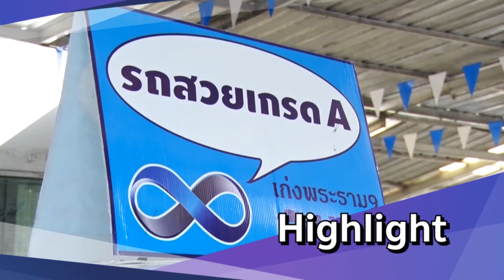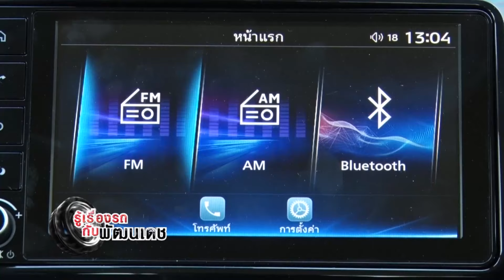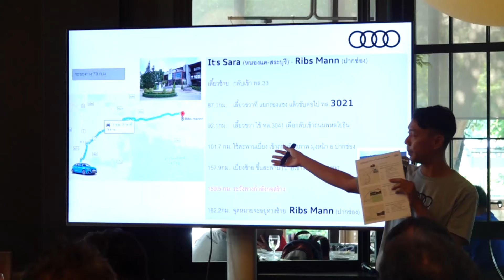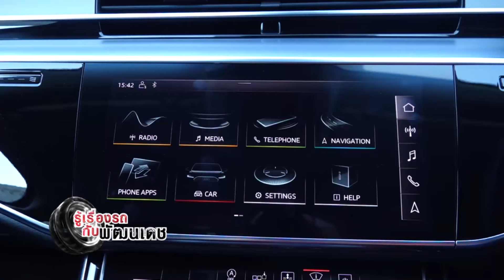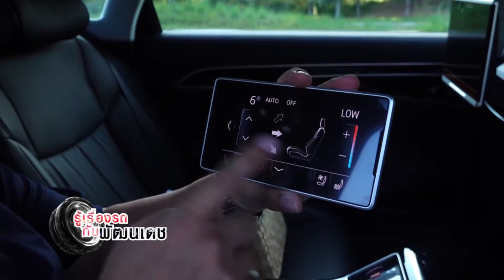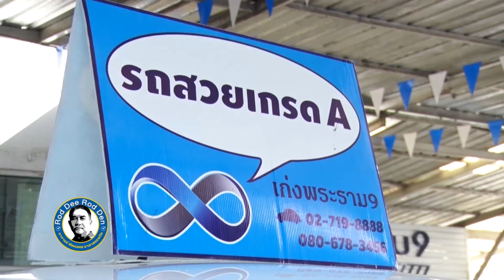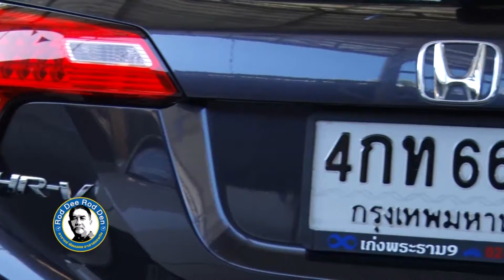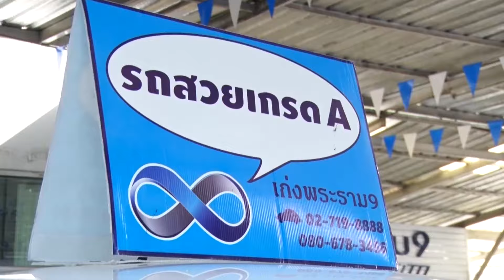MITSUBISHI MIRAGE & MITSUBISHI ATTRAGE / รู้เรื่องรถกับพัฒนเดช [ 05 ม.ค. 63 ]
1. รายการโทรทัศน์ "B-Drive" รู้จริงเรื่องรถ ออกอากาศทุกวันอาทิตย์
2.รายการ"Drive 'N Ride ขับขี่ไปด้วยกัน ออกอากาศทุกวันพุธ
3. รายการโทรทัศน์ "รู้เรื่องรถกับพัฒนเดช" ออกอากาศทุกวันอาทิตย์ เวลา 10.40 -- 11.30 น. ทาง Nation Channel
4. รายการโทรทัศน์ "บันทึกจากรอยล้อ" ออกอากาศทุกวันเสาร์
5. รายการวิทยุ "Auto Variety" ทุกวันจันทร์ -- เสาร์
6. รายการวิทยุ "Autocar Magazine On Air" ทุกวันจันทร์ -- ศุกร์
7. รายการวิทยุ "Auto On Air" ทุกวันจันทร์ -- เสาร์
8. รายการวิทยุ "C" ทุกอาทิตย์
9. นิตยสาร " Autocar Thailand " นิตยสารรถยนต์ชั้นนำซึ่งได้รับลิขสิทธิ์จากนิตยสาร AUTOCAR